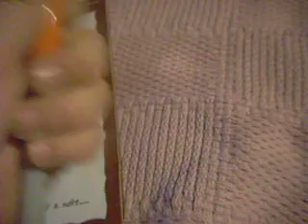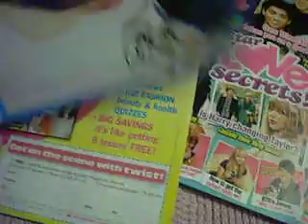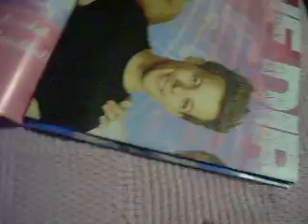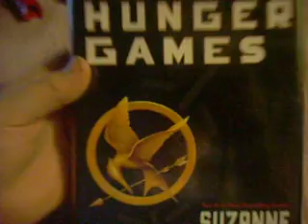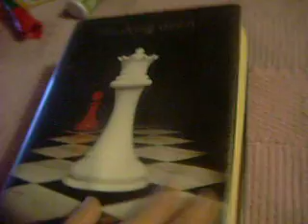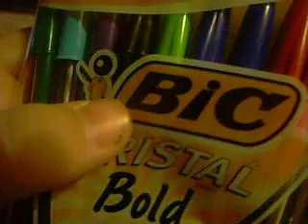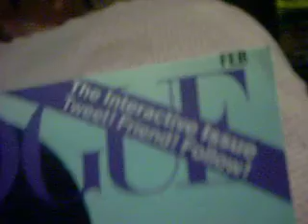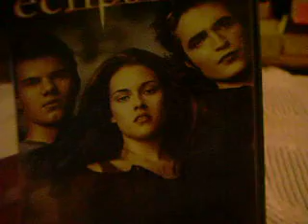Big Haul!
some stuff i got the past week